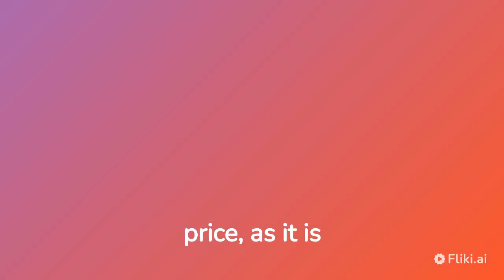أخيرًا وصل الهاتف الأكثر شهرة في المغرب 😱(2023)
هاده قنات متنوع في مجموعة من المجلات هنا نعطي النصائح مفيدة بتجربة  ridmi nout,